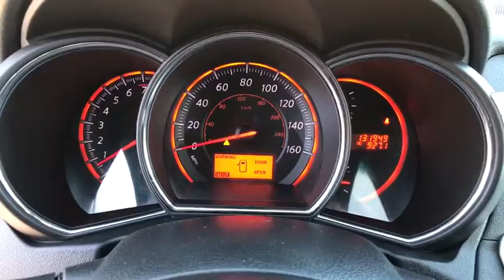2010 Nissan Murano Pocatello, Idaho Falls, Twin Falls, Burley, Rexburg, ID AW119258T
Used 2010 Nissan Murano available in Pocatello, Idaho at Lithia Chrysler Jeep Dodge Ram of Pocatello. Servicing the Idaho Falls, Twin Falls, Burley, Rexburg, ID area.
2010 Nissan Murano AWD 4dr SL - Stock#: AW119258T - VIN#: JN8AZ1MW5AW119258

SL trim. Multi-CD Changer iPod/MP3 Input Dual Zone A/C Keyless Start Aluminum Wheels [B93] ROOF RAIL CROSSBARS Rear Air All Wheel Drive Award-winning 3.5-liter V6 under the hood. -Edmunds.com. CLICK ME! KEY FEATURES INCLUDE: All Wheel Drive Rear Air iPod/MP3 Input Multi-CD Changer Aluminum Wheels Keyless Start Dual Zone A/C. MP3 Player Privacy Glass Keyless Entry Steering Wheel Controls Child Safety Locks. OPTION PACKAGES: ROOF RAIL CROSSBARS. Nissan SL with LIQUID PLATINUM exterior and Black interior features a V6 Cylinder Engine with 265 HP at 6000 RPM*. EXPERTS ARE SAYING: Edmunds.coms review says If you dig its avant garde styling youll find the Nissan Murano to be a class-leading crossover SUV.. 4 Star Driver Front Crash Rating. 5 Star Driver Side Crash Rating. Price does not include taxes title license and $349 Dealer Doc Fee. Price contains all applicable dealer incentives and non-limited factory rebates. You may qualify for additional rebates; see dealer for details.